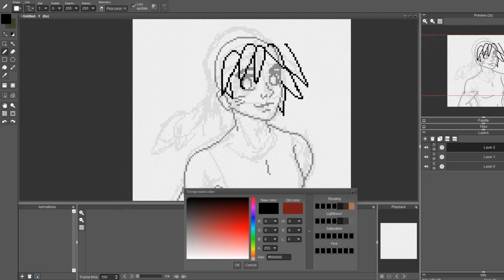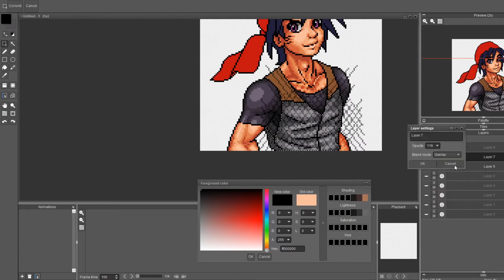Speed Pixel - Serge (Chrono Cross)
Daily Pixel made with the prompt "Bandana"